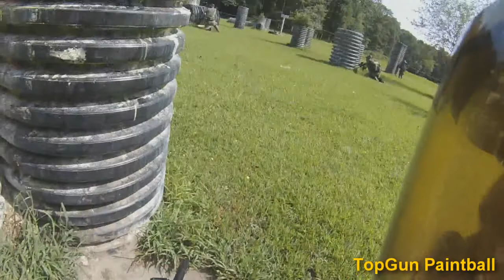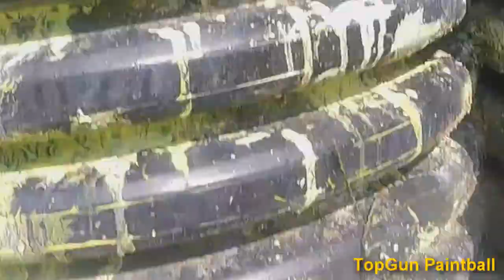TopGun Paintball Ironman Battle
OPEN ME!!

After The Alamo game at TopGun Paintball field which ended really early, came out for a match of Ironman. We just wanted to waste paint and have fun.

Splatoween game October 27th at Outdoor Xtreme Hatfield. Team Undecided.

Clone Wars Sunday December 2nd. Team Undecided.

You guys want to hang with me, just message me here or facebook.